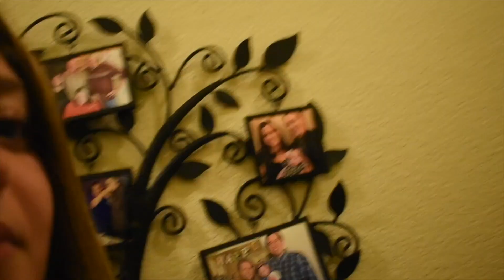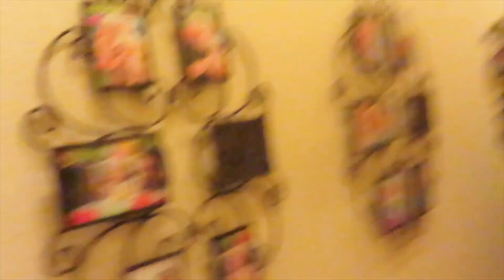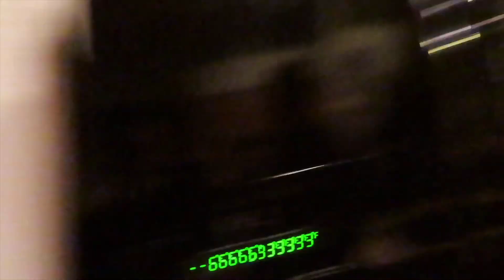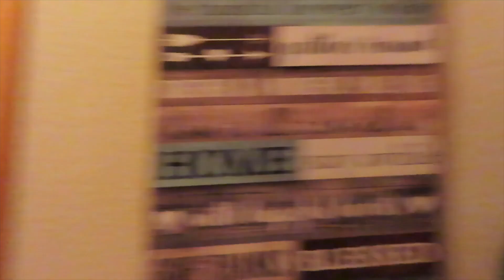TLWL: COS Ep. 3 House Of Games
It’s the first night in the house and the party theme is Sport Jerseys. The house receives a text from the OG herself Lauren, as she informs all of the roommates they will be competing in a “TLWL Mini Challenge.” Alliances are formed, gameplay is shown, and the house is divided right down the middle... who will win the TLWL mini challenge?